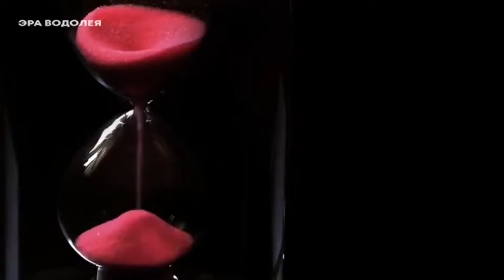Oznaki tego, że wkraczacie w nowy rozdział w swoim życiu - Era Wodnika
Zwróćcie uwagą na kanał Rumble - tam będę teraz zamieszczał filmy nieakceptowane przez Youtube:

💐 Kłaniam się Darczyńcom - Wasza pomoc materialna bardzo pomaga mi w tych przekładach.

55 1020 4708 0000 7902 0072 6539

 KONTAKT DO MNIE POPRZEZ MAIL WIDOCZNY W NAGŁÓWKU BLOGA.